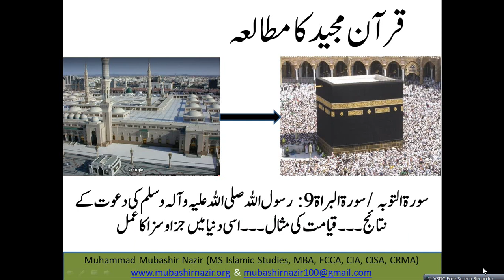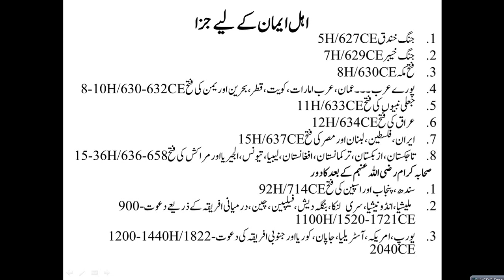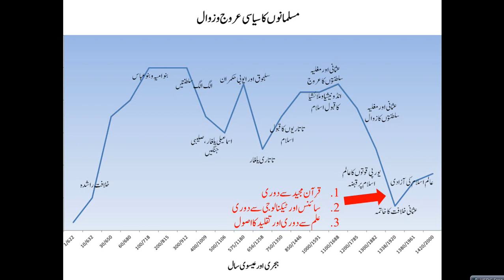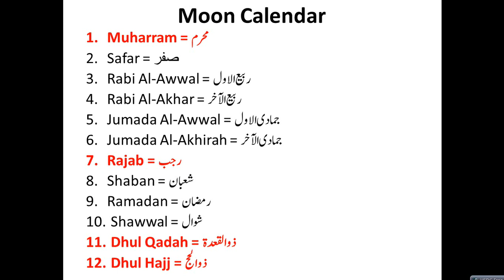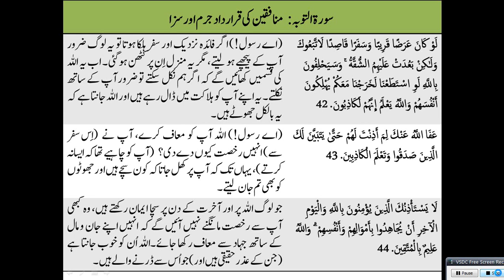Islamic Studies Program QS83 (Surah Tauba 9.36-41) Solution of Weaknesses of Muslims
9. Al-Taubah / Bara'at

Previous Lectures
2. Al-Baqarah
3.Al Imran
4.Surah An-Nisa 4
5.Al-Maidah
66. Tahreem
108-114. QS76 Al Kausar, Al Kafiroon, Al Nasr, Al Lahab, Al Ikhlas, Al Falaq, Al Insaan
8. Al-Anfal